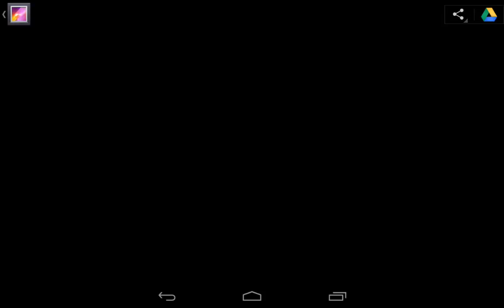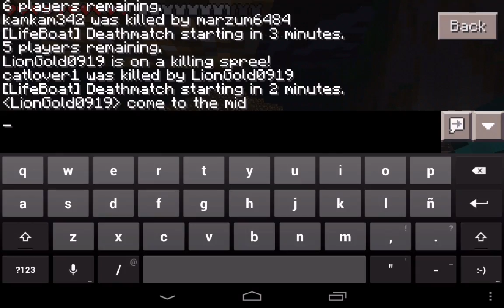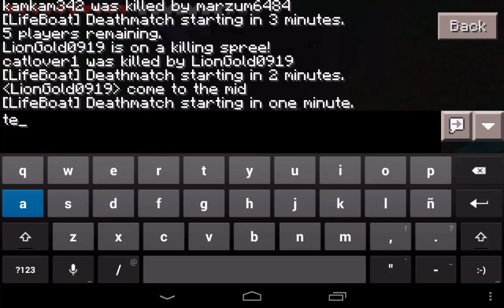MCPE 0.7.5/.6 HUNGER GAMES/ EN RACHA +NUEVA SERIE!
Nueva partida de los juegos del hambre y además INFORMACION SOBRE UNA NUEVA SERIE CON MODS!